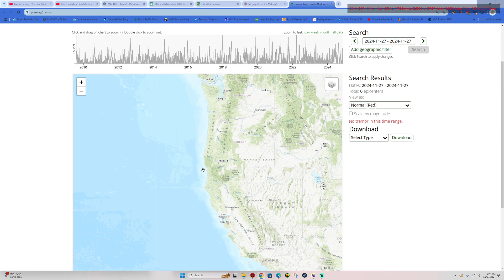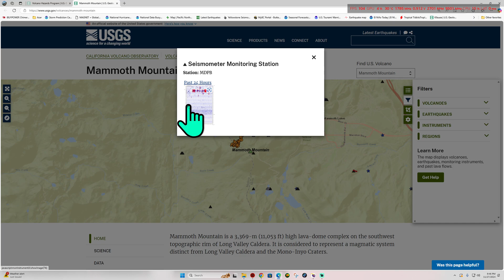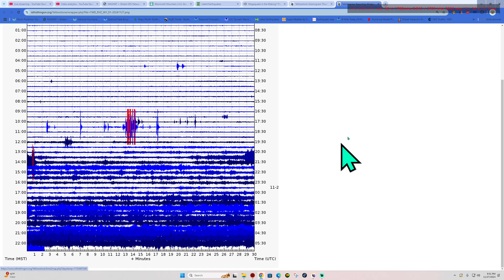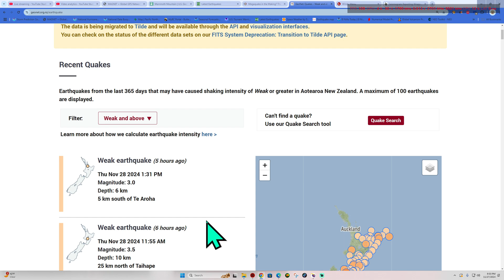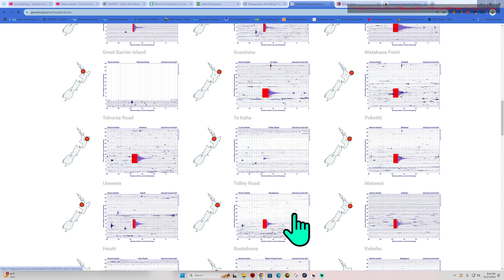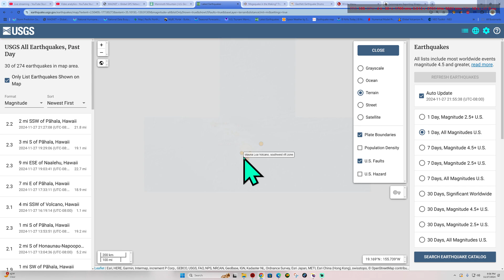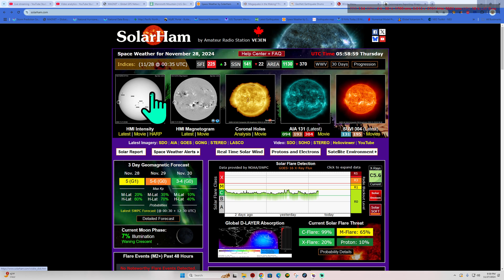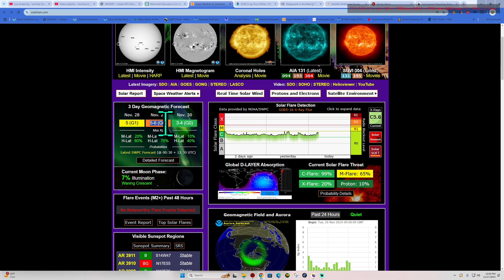Earthquake activity near the Cascadia Zone. 5.8 New Zealand. Watch West Coast California. 11/27/2024